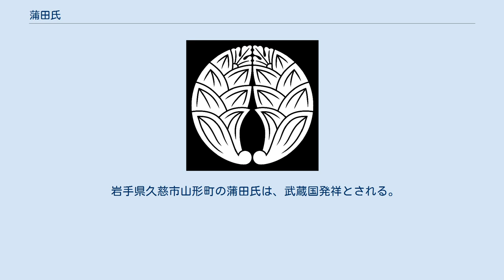蒲田氏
蒲田氏（かまたし）は日本の氏族のひとつ。
歴史上、江戸氏の支流とされる江戸蒲田氏と、陸奥石川氏の有力一門である石川蒲田氏が知られる。
2018年現在は東京都、京都府、兵庫県、岩手県などにみられる。
 蒲田氏は、武蔵国を発祥とする武家。
本姓は平氏。
家系は鎮守府将軍・平良文の孫、平将恒を祖とする秩父氏の一門で、鎌倉幕府の有力御家人であった名門・武蔵江戸氏の支流の一族。
通字は「重」。
 家祖・蒲田忠武（四郎入道道儀）は、江戸氏12代江戸長門の次男・江戸正長（蔵人入道希全）の子で、南北朝時代に蒲田郷を領有して蒲田氏を興した。
また、江戸長門の三男・江戸重道も蒲田入道を称している。
江戸長門は、新田氏一族の一井貞政の姉が生母とされるが、人見原の合戦では足利尊氏に従って新田氏と戦った。
江戸長門が鎌倉をめざして挙兵した新田義興の迎撃を命じられると、蒲田忠武も首謀者のひとりとして参加し、矢口渡で新田義興を謀殺したとされる。
 蒲田氏は、応永27年（1420年）の江戸氏名字書立に「蒲田殿一跡（かまたとのいつせき）」と記され、江戸氏代々の相伝の土地を所領としていることからも、他の庶家とは別格扱いであり、江戸氏一門の中でかなり有カな家柄であったことを物語っている。
蒲田流江戸氏とも称される。
 室町時代には本家の江戸氏とともに関東足利氏に仕えた。
至徳元年（1384年）には、江戸長門が得た恩賞地の内の稲毛庄渋口郷が岩松直国へ与えられたが、江戸正長、蒲田忠武らが渋口郷の引き渡しを妨害した（「正木文書」）。
そして、大慈恩寺領の大杜郷、永富郷を蒲田家の由緒ある土地であるとして押領し、足利満兼から狼藉をやめるよう命じられている。
このことから蒲田氏が稲毛方面へも進出したことがわかる。
 永享10年（1438年）、永享の乱中の早川尻の合戦において、忠武の子である蒲田道秀は足利持氏方の上杉憲直の家臣として激しく戦ったが、敵が余りにも大軍であったため防ぎかねて討死したとされる。
本土寺過去帳において「蒲田殿大方」と呼ばれている妙貞尼は蒲田道秀の正室と推定され、「蒲田殿」は蒲田氏の当主や惣領の尊称と考えられる。
 その後の享徳の乱において、蒲田道景や子の蒲田朗忠など一族の戦死が相次いで蒲田氏は衰退し、新たに勢力を拡大した戦国大名・後北条氏の影響下に入って家系と領地を保った。
永禄2年（1559年）に後北条氏が作らせた小田原衆所領役帳には、稲毛庄木月郷を領する蒲田助五郎など、蒲田周辺に所領を有する多くの蒲田氏が記載されていることから、当時蒲田氏の一族がこの地域に分居していたことが分かる。
 後北条氏の家臣となった蒲田致重は下総守、入道後は重蓮と号して慶長13年3月3日に没した。
致重の孫、蒲田重武(重康)は北条氏直に仕え、足利義氏の命により左京亮に任じられたほか、神奈川の戦で功績を挙げ、北条氏直から感状並びに加恩を賜わったとされる。
重武の正室は梶原景信の娘。
また、後北条氏で御家門と同様に尊称されていた「六郷殿」は江戸蒲田氏の当主であるという説もある。
 天正18年（1590年）に豊臣秀吉による小田原征伐で後北条氏が滅びると、重武は浪人を経て土井利勝に仕え、慶長19年（1614年）の大坂冬の陣に子の蒲田重吉とともに従軍して禄100石を賜る。
子の重吉も50石を賜り納戸奉行を任じられたほか、翌年の大坂夏の陣において江戸邸を守り、帰陣の後戦功の者と等しく恩賞を賜ったとされる。
しかし藩主土井氏の一時断絶による藩士削減で浪人し、陸奥相馬中村藩の藩士小島氏に養子入りして近世以降も家系を保った。
相馬中村藩の衆臣家譜には「江戸四郎重継後裔江戸新五郎致重武州六郷蒲田に住す、故に氏を蒲田と称す」とあり、「致重（下総守）━定重（下総介）━重武（左京亮）━重吉」と続いたとされる。
 菩提寺は大田区蒲田にある日蓮宗・妙典寺で、北蒲田村にあった「大屋舗」が江戸蒲田氏の居館跡とする説がある（大田区史）。
　 　　　 石川蒲田氏は、陸奥国を発祥とする武家。
本姓は源氏。
家系は鎮守府将軍・源満仲の次男・源頼親の流れを汲む陸奥石川氏の支流の一族で、源有光の玄孫・坂地光重を祖とする坂地氏の支流。
源有光の八世孫・坂地光広の子、蒲田兼光を祖とする陸奥石川氏の有力一門。
 坂地光広の子・兼光は陸奥国白河郡石川郷内の蒲田村（現・福島県古殿町鎌田）を領して蒲田冠者を称した。
その後同地を本拠に陸奥石川氏の有力庶家として活躍した。
 蒲田兼光は、建武2年（...